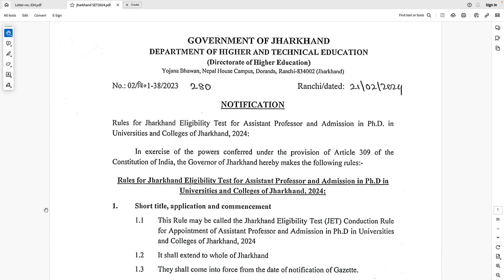जल्द होगा Jharkhand Eligibility Test (JET)